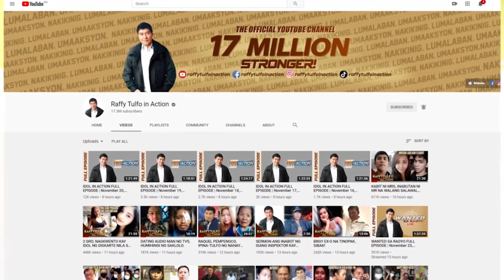TATAY ANTHONY AT JUWENA, MULING TINAWAGAN NG RTIA DAHIL SA MGA NETIZENS!